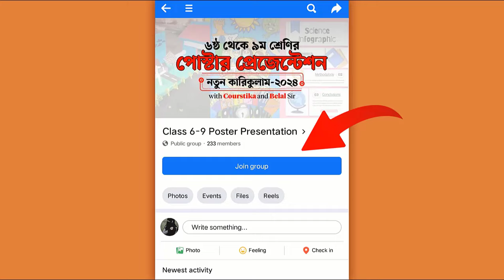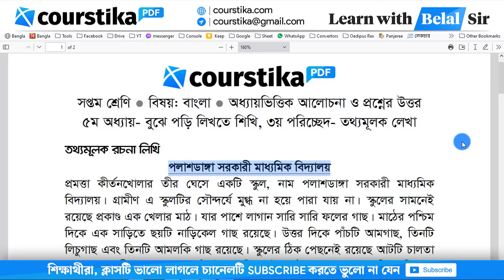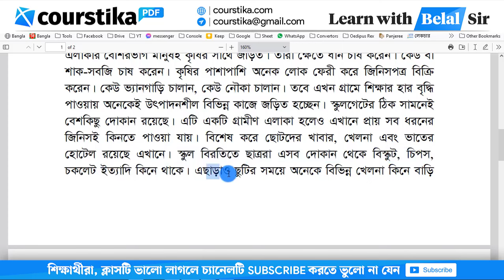Class 7 Bangla Page 93 | সপ্তম শ্রেণির বাংলা ৯৩ পৃষ্ঠা | ৭ম শ্রেণির বাংলা ৫ম অধ্যায় ৩য় পরিচ্ছেদ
class 7 bangla page 93 : স্কুলের আশেপাশে কী কী ফলের গাছ আছে? কোন গাছ কতটি করে আছে? স্কুলের আশেপাশে কী কী ফুলের গাছ আছে? কখন কোন ধরনের কুল ফোটে? তোমাদের এলাকায় কোন কোন পাখি বেশি দেখা যায়? কোন পাখির রং কেমন? তোমার এলাকায় কোন কোন পেশার মানুষ আছে? তারা কী ধরনের কাজ করেন? স্কুলের আশেপাশে কোন কোন ধরনের দোকান আছে? কোন দোকানে কী কী জিনিস পাওয়া যায়? উপরের সংগ্রহ করা তথ্যগুলোর ভিত্তিতে একটি তথ্যমূলক রচনা নিচে লেখ।
class 7 bangla chapter 5 2024
সপ্তম শ্রেণির বাংলা ৯৩ পৃষ্ঠা
সপ্তম শ্রেণির বাংলা পৃষ্ঠা ৯৩
৭ম শ্রেণির বাংলা ৫ম অধ্যায় ৩য় পরিচ্ছেদ